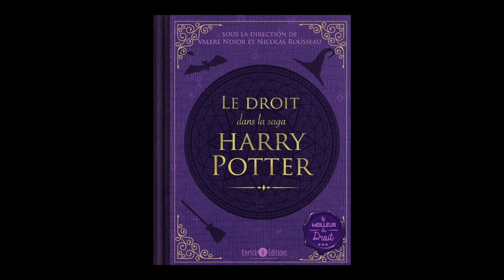Nicolas Rousseau - Le droit dans la saga Harry Potter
Nicolas Rousseau  vous présente l'ouvrage "Le droit dans la saga Harry Potter" aux éditions Enrick B.